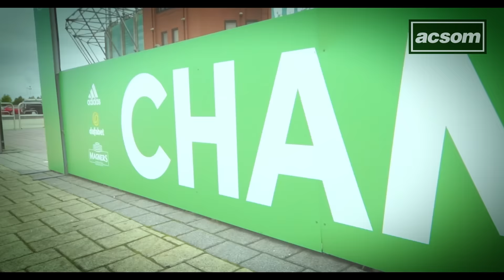A WANDER ROUND PARADISE with TINO from The Celtic Exchange // A Celtic State of Mind // ACSOM